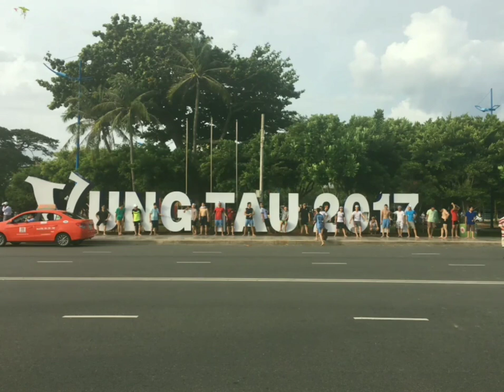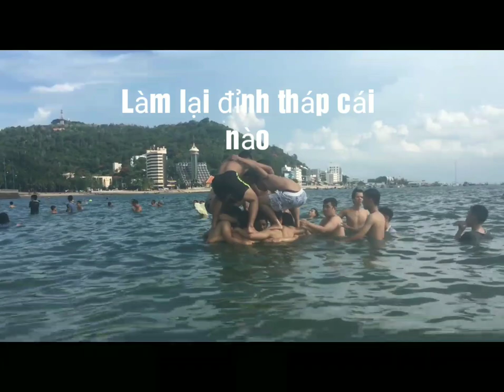Khi 500 Anh Em Cùng Đi Du Lịch | Vũng Tàu Travel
Khi 500 Anh Em Cùng Đi Du Lịch | Vũng Tàu Travel. Cuộc hành trình thú vị và đầy hoài niệm của những anh em sinh viên trong lưu xá Sài Gòn. Sau bao nhiêu ngày tháng học tập mệt mỏi cuối cùng cũng đến hè, nên nhà lưu xá cũng tổ chức cho sinh viên có dịp đi chơi. Chuyến dã ngoại làm tăng thêm tình cảm và đoàn kết giữa mọi người, không chỉ là sân chơi bổ ích cho sinh viên mà còn tạo nên những phút giây thư giãn để chuẩn bị bước vào năm học mới.
Đó là một kỷ niệm đáng nhớ đối với tôi, góp phần vào hành trang để tôi bước vào đời.
***Don't copy & Do Not Reup ***
@@@ Bạn thấy hay hãy " Đăng Ký" cho chúng tôi, tạo động lực làm MV mới nhé.